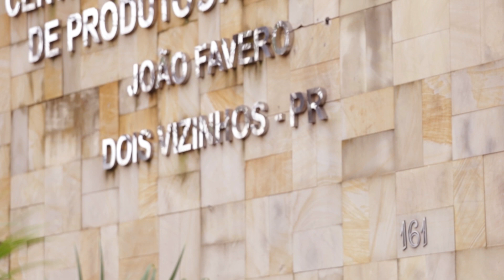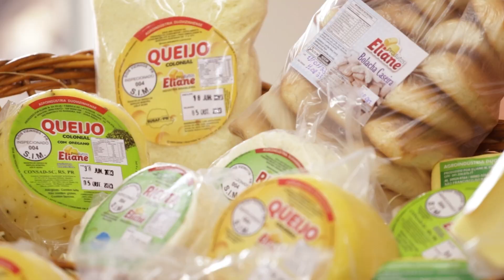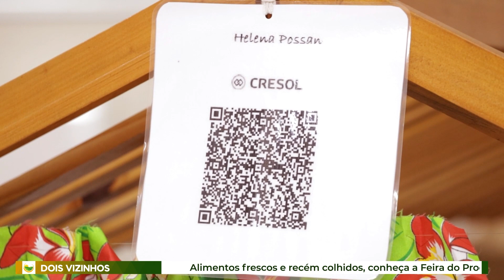Feira do Produtor Rural em Dois Vizinhos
Alimentos Frescos, recém colhidos direto da horta, inúmeras guloseimas preparadas de forma artesanal, esta é a feira do produtor rural de Dois Vizinhos, que fica na área central do município.